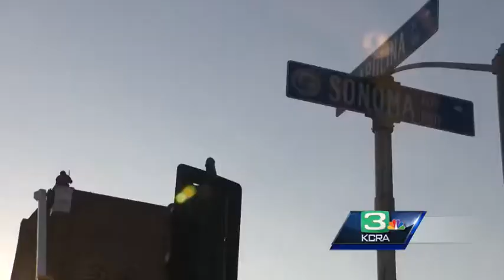Several Vallejo buildings red-tagged after quake